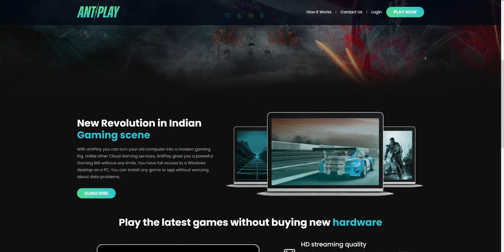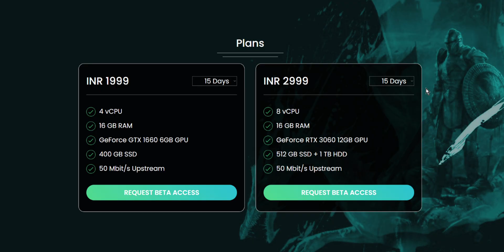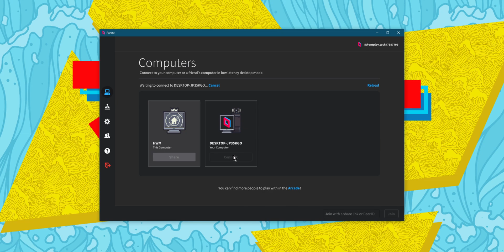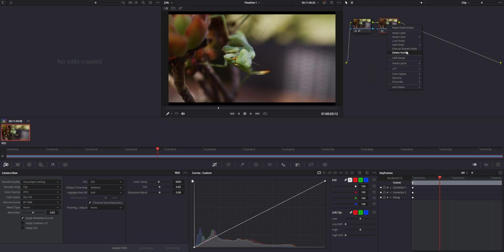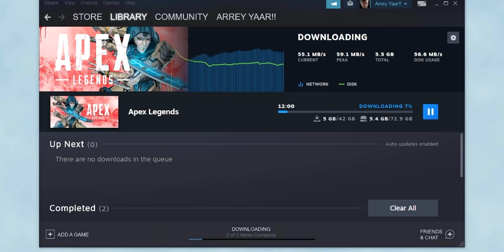Can This CLOUD Gaming Service Help in this GPU Shortage? | AntPlay Review | Hindi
Can This Game Streaming Service Help in this GPU Shortage? | AntPlay Review | Hindi

In this review, we check out a game streaming service, AntPlay, which promises to help you play the latest games and run the latest software remotely. But is it good enough for your use? I will tell you.